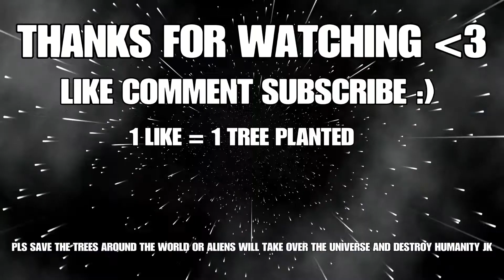I WON THE DECLASSE DRIFT YOSEMITE MUSCLE